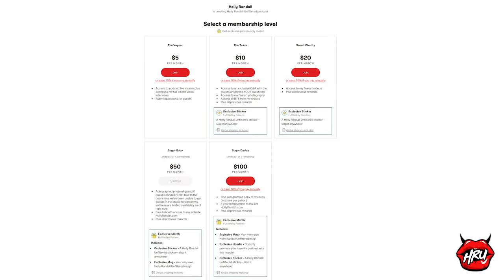My Sex Slave Became My Stalker with Misty Stone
Misty Stone opens up about her horrific legal saga with the man who tried to kill her.